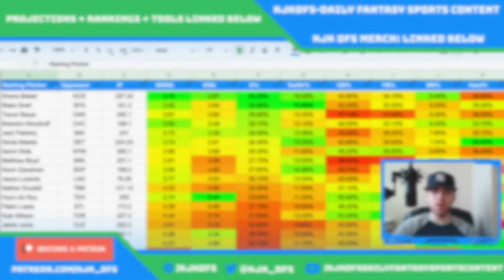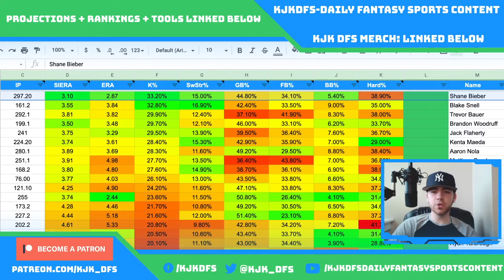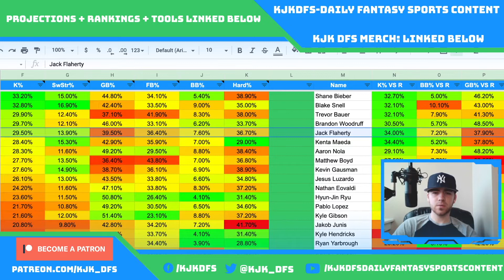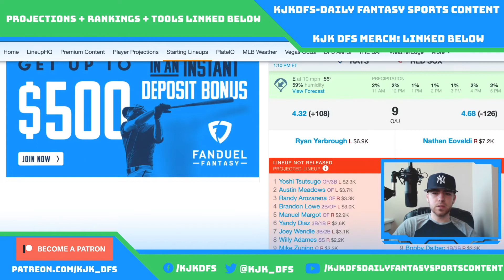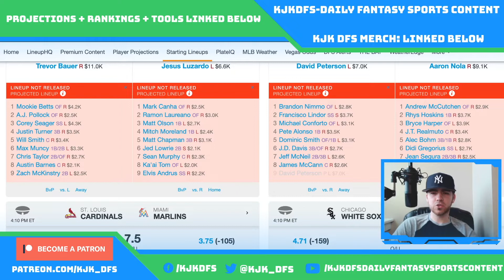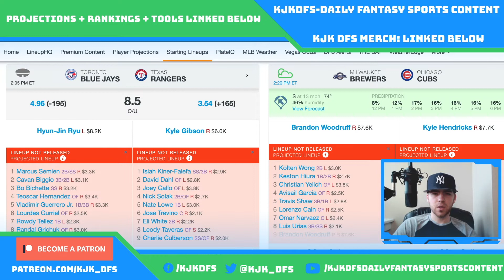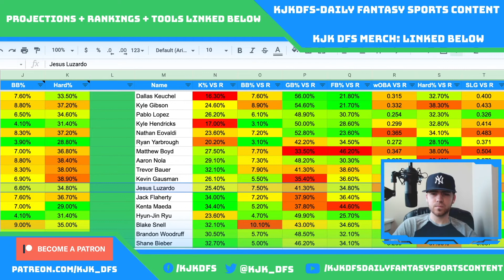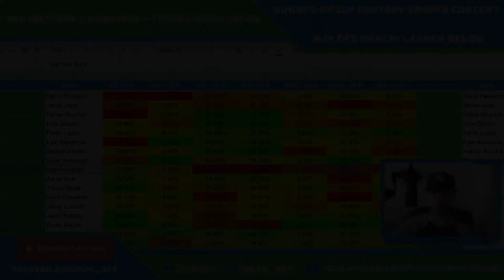DRAFTKINGS & FANDUEL MLB DFS PICKS | WEDNESDAY 4/7/21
DraftKings and FanDuel MLB DFS picks and strategy for the DraftKings and FanDuel MLB main slate on Wednesday 4/7/21!

(New users get a free $10 on Fanduel using my link!!!)
(New users get a free $25 on Draftkings using my link!!!)